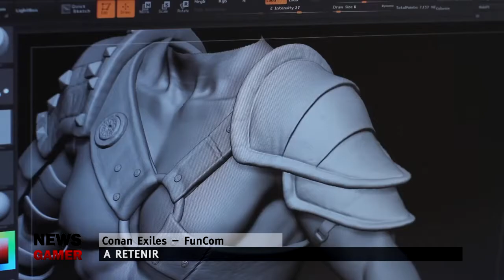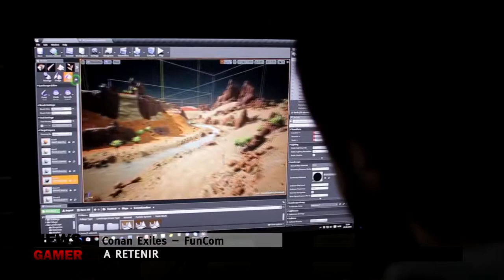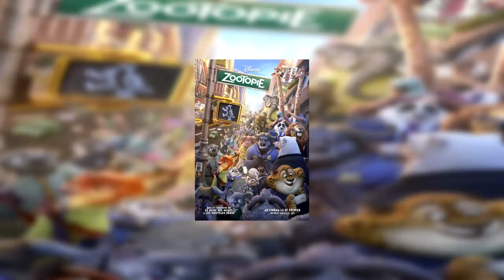Quantum Break sort aussi sur PC ! (News Gamer #221)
Dans cette vidéo, nous vous parlons des news à retenir (Amazon, Project Elea, etc.) et à ne pas retenir (Quantum Break, Hitman, etc.).  Nous vous passons au crible le jeu "Street Fighter 5" et le film "Ave, César!". Pour se quitter, la bande-annonce du Livre de la Jungle.

SOMMAIRE :
A retenir :
Amazon se lance dans le jeu vidéo
Conan Exiles
Total war Warhammer
Project Elea
The Guest

A pas retenir :
Hitman
Quantum Break
FarCry Primal
Gigantic
Hardcore Henry

Passé au crible :
Street Fighter 5
Ave, César!

Fallait voir :
Le livre de la Jungle

© Émission sur l'actualité des jeux vidéo et du cinéma.